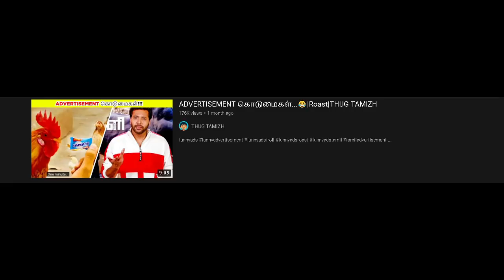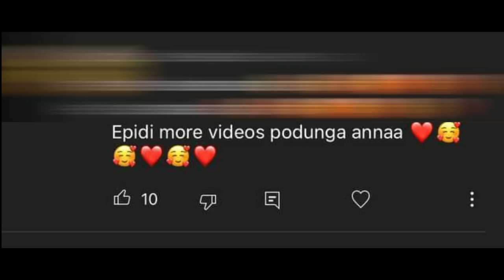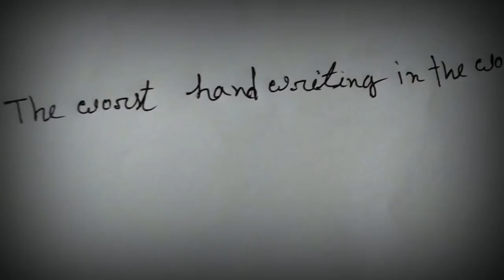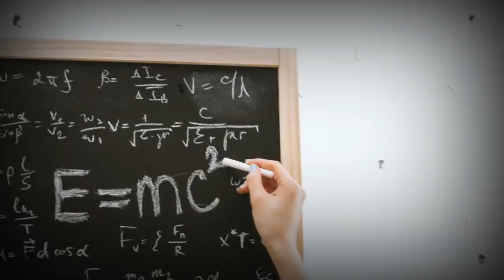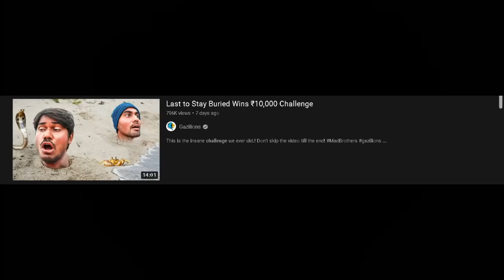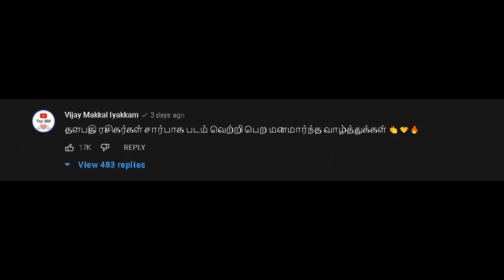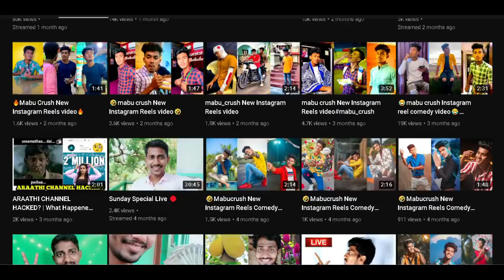COMMENTS கொடுமைகள்...😂||THUG TAMIZH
𝗣𝗘𝗢𝗣𝗟𝗘 𝗔𝗟𝗦𝗢 𝗦𝗘𝗔𝗥𝗖𝗛 𝗙𝗢𝗥:-
funny videos
comments roast
YouTube comments troll
funny memes
thug TAMIZH
types of comments